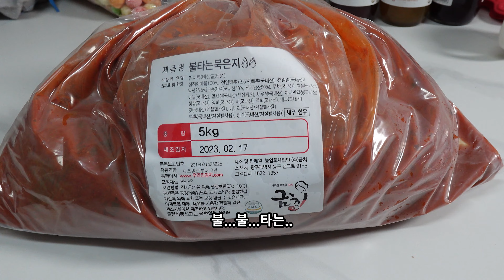리얼먹방) 금치 불타는묵은지 김치찜에 소주2병|KOREAN FOOD|ASMR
[오늘의 가정식] 금치 묵은지 돼지고기 찜에 소주한잔 먹어요.
[Today's home-cooked meal] Let's eat spicy kimchi braised pork and soju.

* 본 영상은 농업회사법인 금치에서 제품을

❤이벤트❤
⭐ 회원가입시 즉시 사용가능한 10,000원 포인트 적립
⭐ 주문시 배송메세지에 ‘대디맘’ 남겨주시면 서비스 김치 지급!

😍이쁜 딸과 함께 하는 리얼리티
      대디맘Daddy & mom의 먹방😍

*업로드 일정 - 화요일.금요일 저녁 9:00​*

*해상도를 높게 시청하세요^^
  최고 화질 4K 영상입니다*

안녕하세요 대디맘입니다😆
저는 9살 예쁜 딸아이를 혼자 키우고 있는 아빠입니다.
제가 직접 요리하고 만든 음식을 아이와 함께 혹은
혼자 리얼하게 먹는 영상을 주 컨텐츠로 업로드하는
채널입니다. 찾아와주시고 소통해주셔서 감사합니다💖

Hello, I'm Daddy&Mom😆
I am a single father raising an 9-year-old daughter.
Eat the food you cook yourself with your child, or
Uploading a video of eating alone realistically as the main
content. Thank you for visiting and communicating💖

00:00 먹방 미리보기
00:12 준비 과정
01:20 먹방 시작